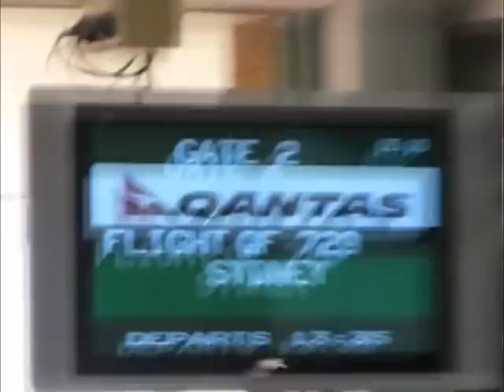A Visit to Ayres Rock (Uluru)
Video of my trip from Darwin, NT to Uluru to see the Olgas and Ayres Rock on September 3-4, 2006.  Much of this video was shot sadly on the day that Steve Irwin died.